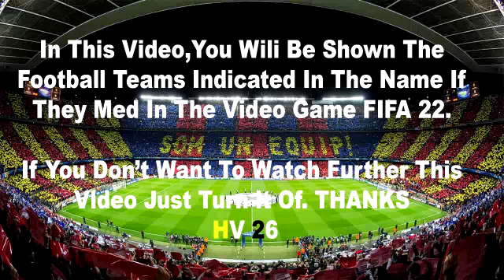Sevilla vs Manchester City 0-4 | Champions League | Extеndеd Hіghlіghts & All Gоals 2022 HD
sevilla fc man city,
sevilla man city,
sevilla man city highlights,
sevilla man city 2022,
sevilla man city live,
sevilla man city champions league,
sevilla vs man city,
man city sevilla,
man city vs sevilla,
sevilla,
manchester city,
man city sevilla 2022,
man city sevilla highlights,
sevilla man city en vivo,
sevilla v man city,
sevilla v man city highlights,
sevilla manchester city,
manchester city sevilla,
sevilla manchester city 2022,
highlights sevilla man city
Sevilla Vs Manchester City live
Sevilla VS Manchester city LIVE FOOTBALL
Sevilla vs Manchester city live football score streaming
Sevilla vs Manchester city football match videoaston
Sevilla  vs Manchester city football match
Sevillal vs Manchester city live foottball match today
Sevilla vs Manchester city live football today
Sevilla vs Manchester city live match score
Sevilla vs Manchester city live 2022 live
Sevilla vs Manchester city
Sevilla vs Manchester city live stream online
Sevilla vs Manchester city  match direct fifa tv stream
Sevilla match direct Manchester city live match today
england premier league live football match online today
england premier league stream live Liverpool vs Manchester city LIVE streaming
Sevilla vs Manchester city En Vivo
Sevilla vs Manchester city  en direct
Sevilla vs Manchester city live stream
Sevilla vs Manchester city aujourd hui
Sevilla vs Manchester city villa hari ini
Sevilla vs  Manchester city watch along
Sevilla vs Manchester city full match
Sevilla vs Manchester city United malam ini
Sevilla vs Manchester city sepak bola
Manchester city